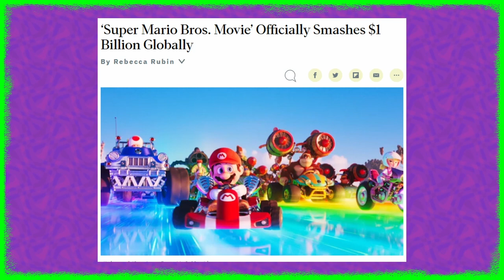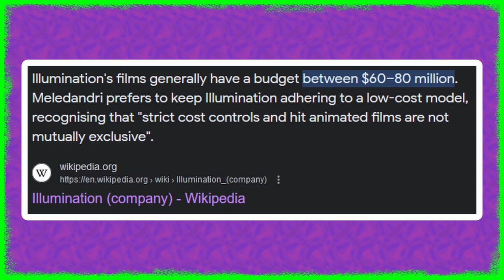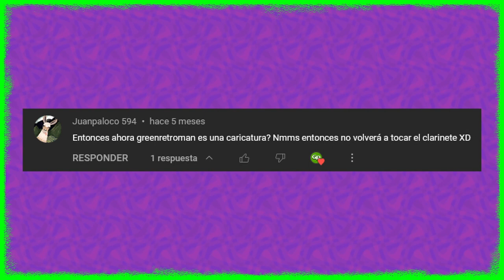Lo que nadie dice de la película de Mario - GreenRetroman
La película de Mario bros que se ha estrenado pero, es una buena película? Pues en esta reseña te explico a detalle porque hay cosas que nadie quiere decir sobre esta la película de Mario bros. Podría ser bueno? o no? quedate al final para saber todos los detalles de un amante de Mario bros!
Te gusta mucho Mario Bros? Cuentame porque?

Pink or blue
ANDROID